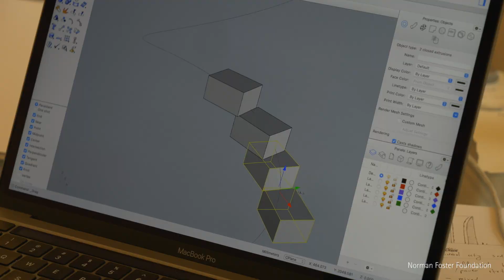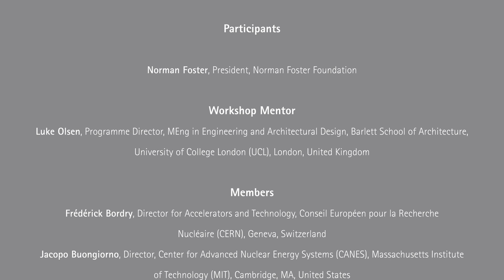Norman Foster Foundation Workshop 2022 — Energy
We are at a critical breaking-point in history. The 2022 Energy Workshop scholars were urged to reflect upon the upcoming challenges of resource and clean energy management. Watch to learn more.

With the support of GSEnergy.